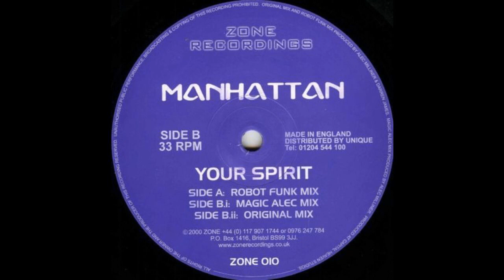Manhattan - Your Spirit (Magic Alec Mix) (Trance 1999)